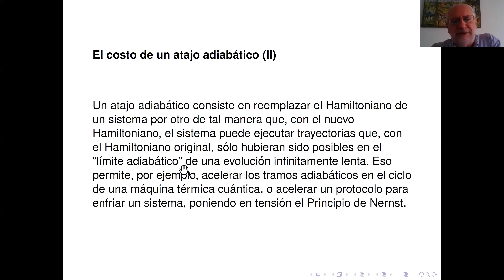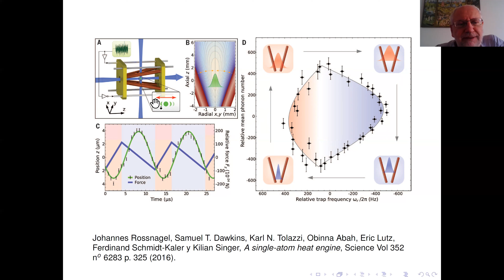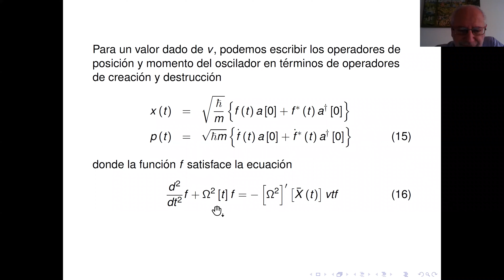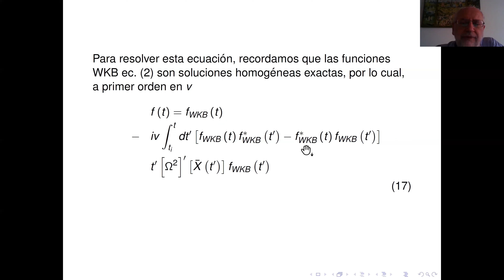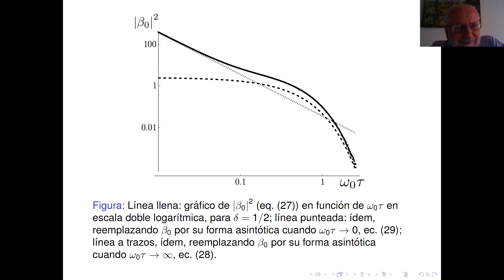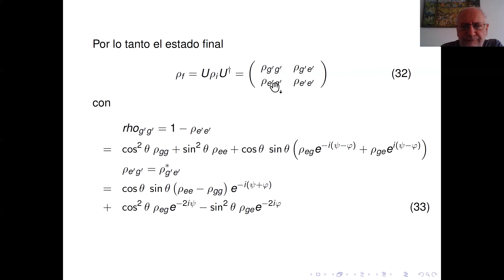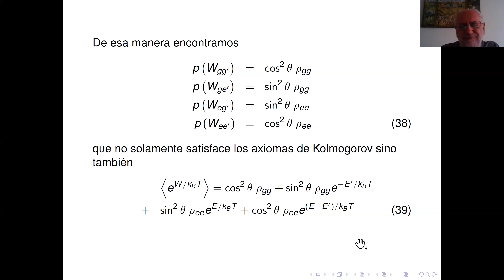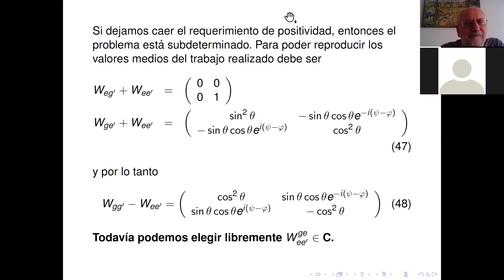Termodinámica y Física Estadística: Costo de un atajo adiabático